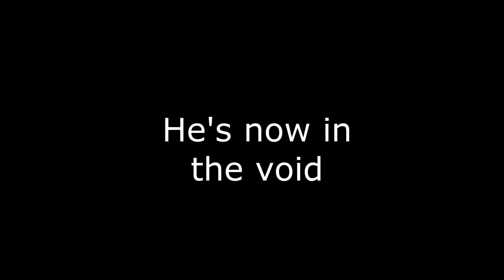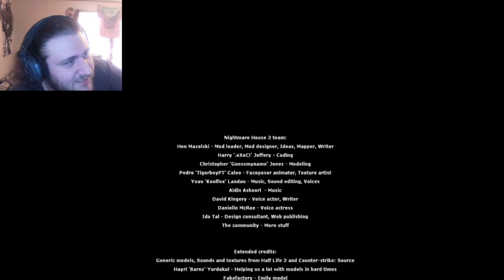Nightmare House 2 part-6 the end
this is it,it's done
this is the last video of the nightmarehouse2  series, but there is more scary games out there.